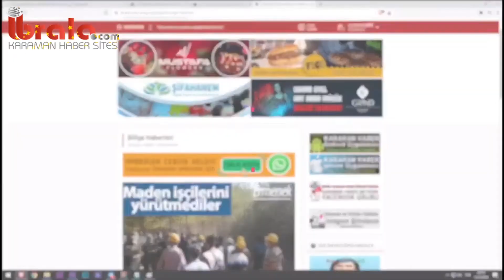Karaman'da anne ve 2 çocuğu neler yaşadı